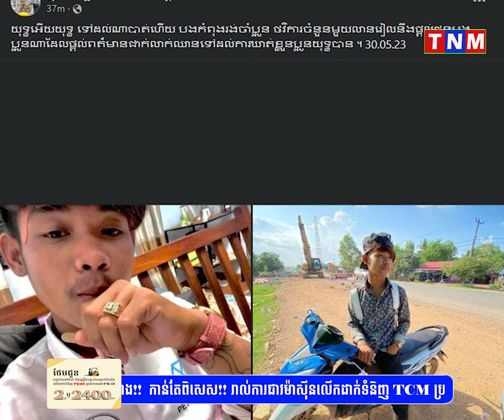ស្នងការនគរបាលខេត្តកំពត ប្រកាសផ្ដល់រង្វាន់១លាន ដល់ពលរដ្ឋដែលផ្តល់ព័ត៌មានជាក់លាក់ ឈាន